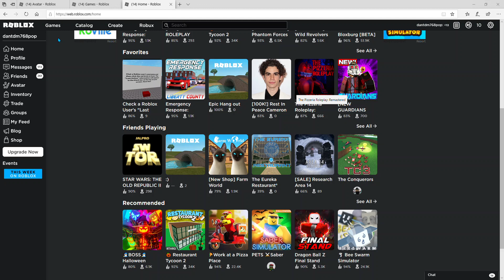Uhhh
a fanaf game and it has 666 ppl play... cuinasinse I THINK NOT